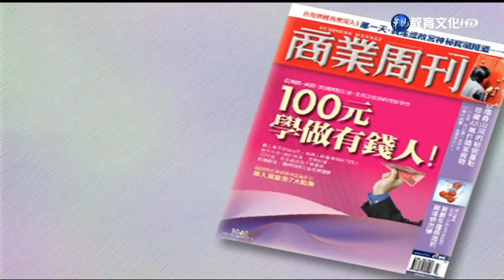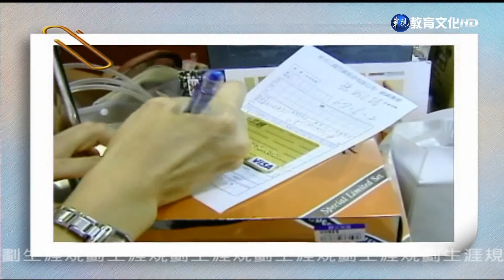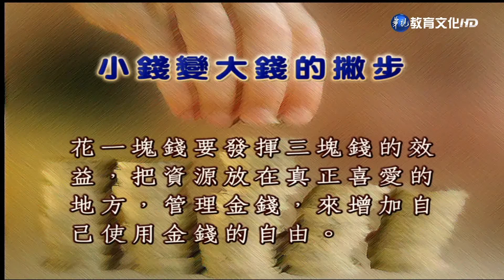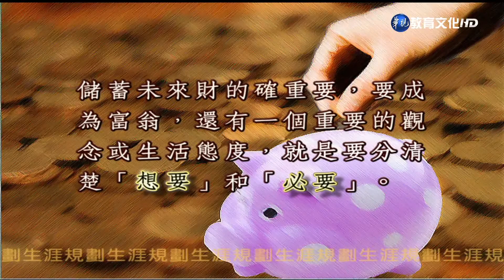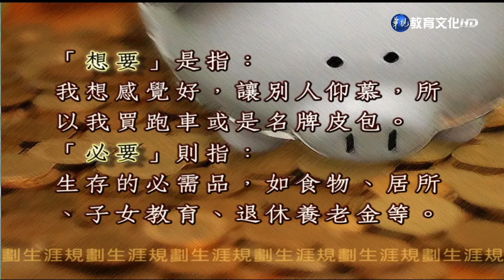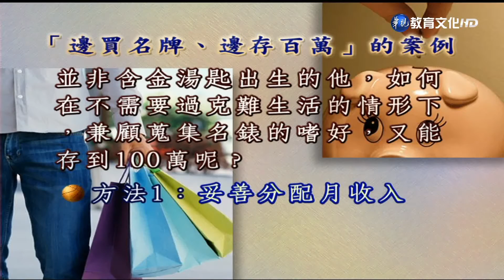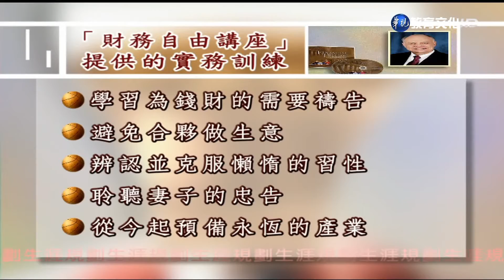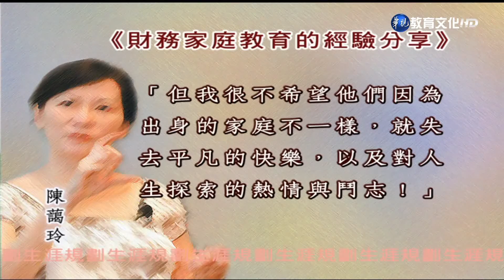生涯規劃（商專） 第8講